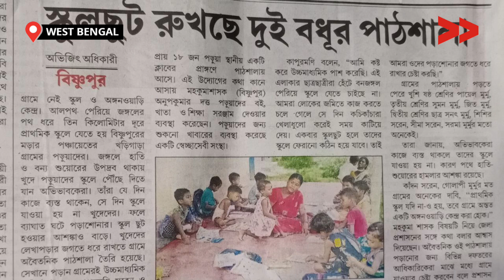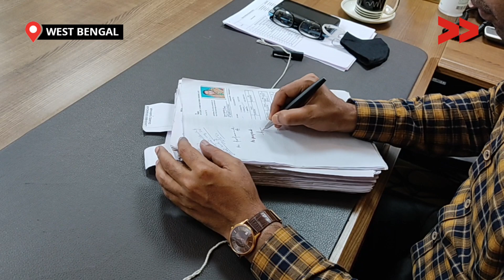IMPACT | আদিবাসী গ্রামের স্কুলছুট কমাতে চলছে মুক্ত পাঠশালা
বাঁকুড়া জেলার বিষ্ণুপুর ব্লকের মড়ার গ্রাম পঞ্চায়েতের খড়িগাড়া আদিবাসী গ্রামে কোন প্রাথমিক স্কুল বা অংগন ওয়াড়ি কেন্দ্র পর্যন্ত নেই। এই গ্রামে প্রায় কুড়িজন শিশু পড়ুয়া আছে। যারা পাশের গ্রামে প্রাথমিক স্কুলে পড়তে যায়। বন জঙ্গল পেরিয়ে মাঠ-ঘাট, আলপথ অতিক্রম করে তারা স্কুলে পৌঁছয়। জঙ্গলে হাতি ওবং শুকরের ভয় তো আছেই। এই পরিস্থিতিতে স্কুলছুট হওয়ার সম্ভাবনা প্রবল। তাদের সমস্যার কথা জানতে পেরে গ্রামের মানুষের সংগে কথা বলে একটি পাঠশালা খোলার চিন্তাভাবনা করি। গ্রামের দুজন উচ্চমাধ্যমিক উত্তীর্ণ গৃহবধূকে বোঝানো হয়। তারপর বিষ্ণুপুর মহকুমা শাসকের কাছে যাওয়া হয় সমস্যা নিয়ে।  পাশে থাকার আশ্বাস দিয়েছেন। শিশু শিক্ষার্থীদের জন্য শিক্ষার উপকরণ দেওয়া থেকে শুরু করে পড়াশোনার যাবতীয় দায়-দায়িত্ব নিয়েছেন তিনি। এখন চলছে মুক্ত পাঠশালা।

Community Correspondent Avijit Adhikari reports from Bankura, West Bengal for Video Volunteers.